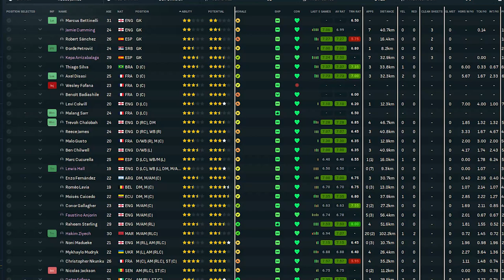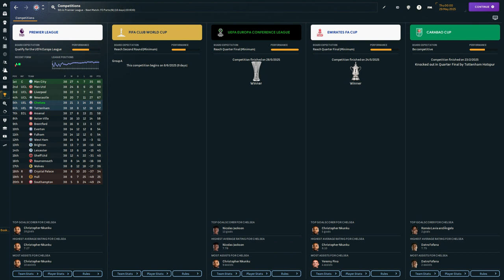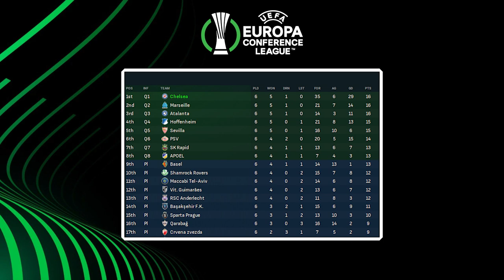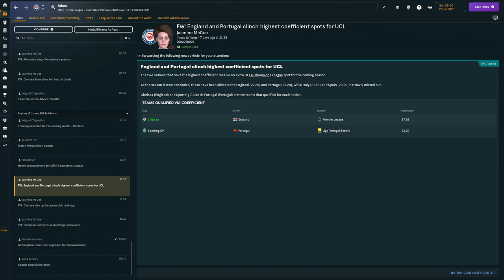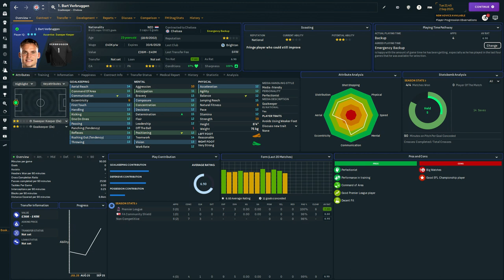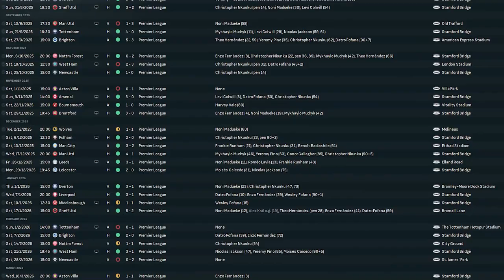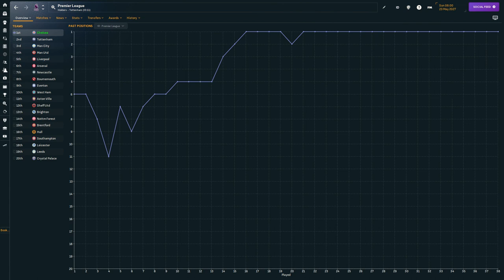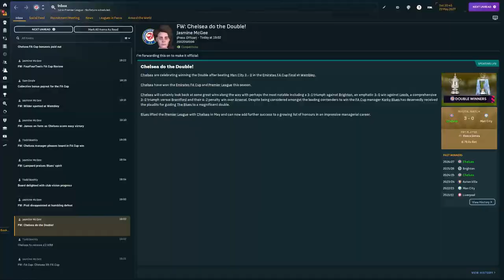FM24 Rebuild | Chelsea | The Stamford Bridge Strategy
After Todd Boehly spent almost £1b in transfers in less than two years, I've taken over Chelsea in January 2024 in a bid to return them to the successes of their former years. How far can we go, and how many trophies can we win?